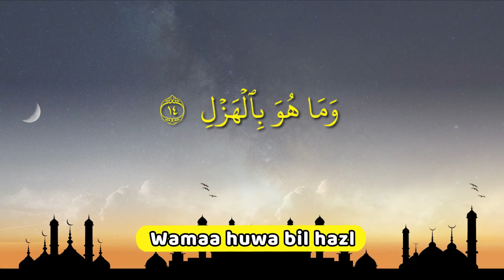Materi 18 Al-Quran Hadits | Kelas 3 SD Daar el Salam| Menghafal Q.S Ath Thaariq ayat 11 s/d 17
Al-Quran Hadits
Menghafal Q.S Ath Thaariq ayat 11 s/d 17